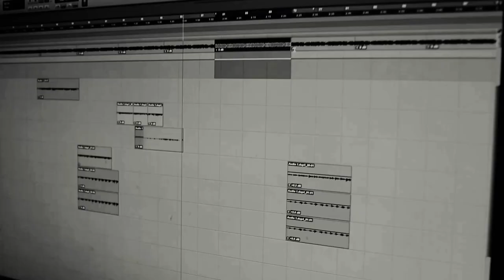Don't Take This Personal (Album Trailer)